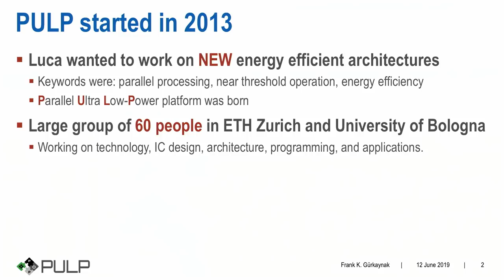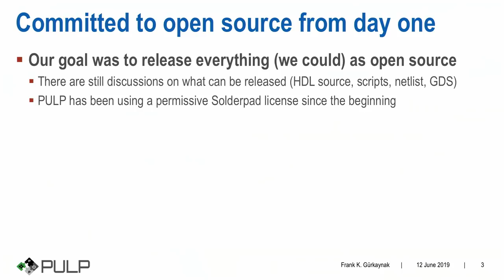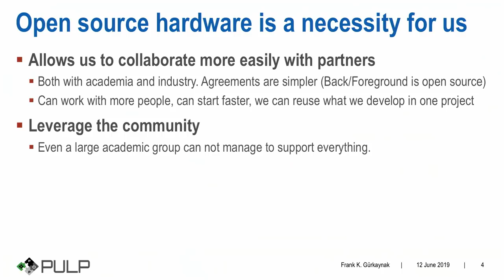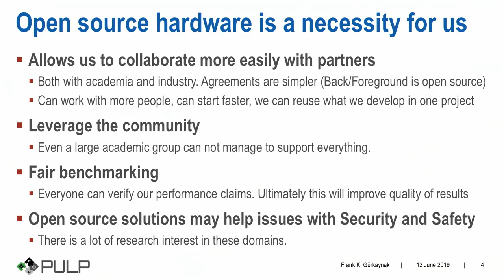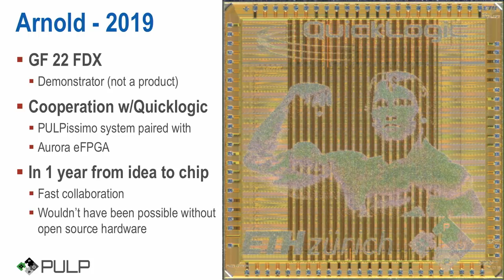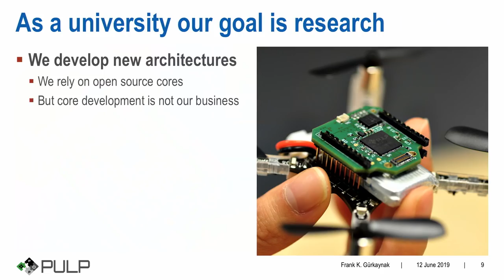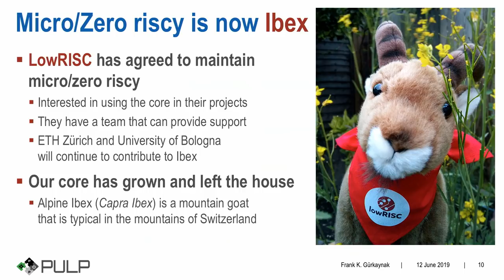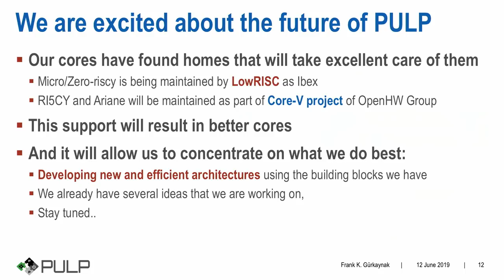PULP Platform: What’s next?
Presentation by Frank Gürkaynak at ETH Zurich on June 11, 2019 at the RISC-V Workshop Zurich at ETH Zurich in Zurich, Switzerland. To view the slides from this session, please